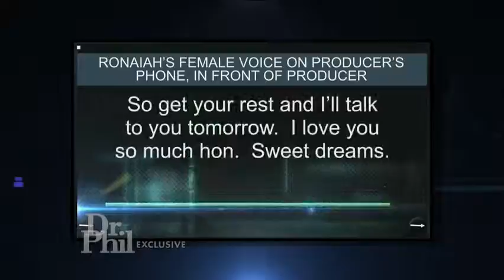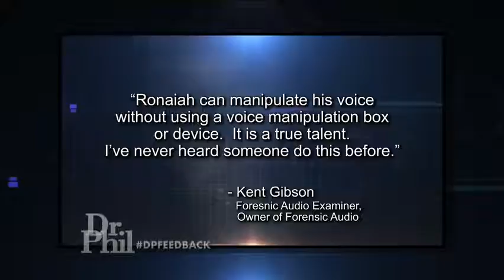The Dr Phil Show The Manti Te'o Girlfriend Hoax 2of 2 - audio -